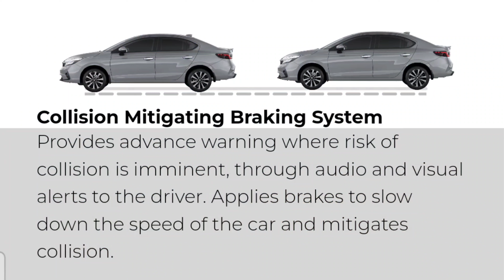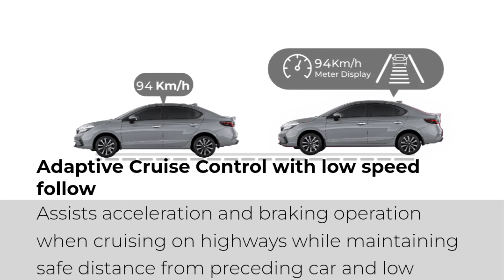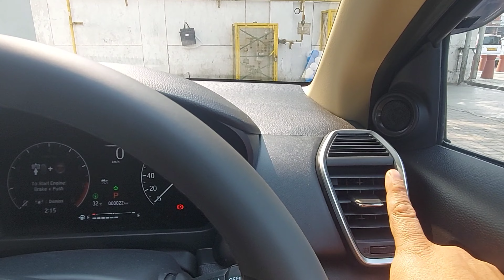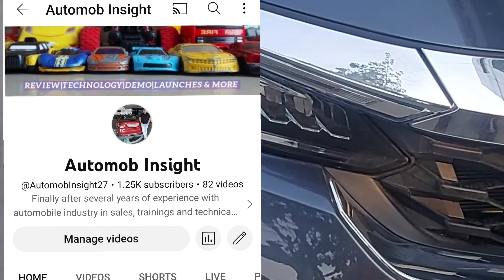न्यू होंडा सिटी 2023,feature loaded missile@11.49lacs hondacity2023 ADAS safety